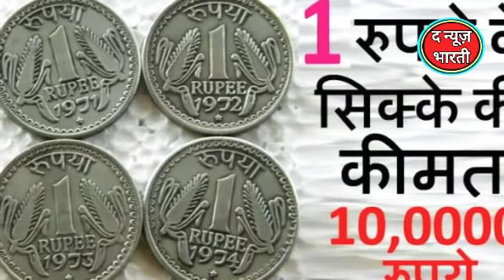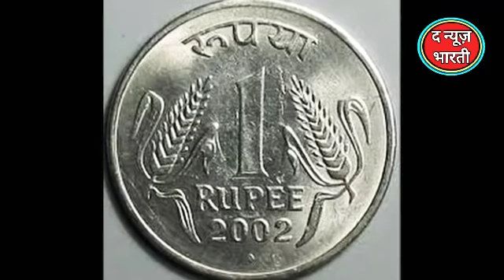इन देशों में भारत का 1 रु है 350 रु के बराबर, इन 10 देशों में जमकर लीजिये मजे The News Bharti